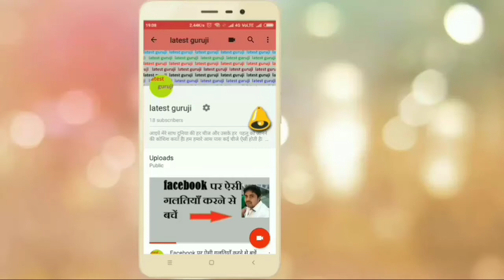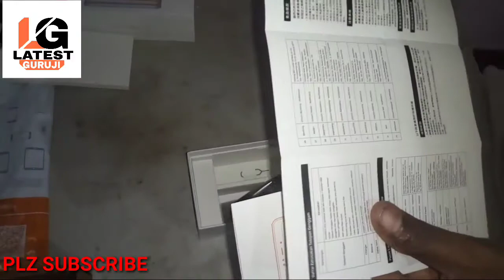Redmi Note 5 Unboxing and My Opinion | Redmi Note 5 First Look.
namaskar dosto main Chandrashekhar Rajput Swagat karta hoon aapka aaj ke is video mein hum unboxing Karne Wale Hain redmi note 5 key aur saath mein baat karenge Iske features aur specification ki toh aap mujhe Bataye ki kya abhi tak aap ko redmi note 5 yeah redmi note 5 Pro mila hai agar mila hai to uski performance kaisi hai aur Agar nahi mila hai tu kyu nahi mila hai
waise toh xiaomi redmi note 5 Kafi acha mobile hai Jiski wajah se Flipkart par Hone Wali sale ek minute mein hai out-of-stock ho jati hai toh Dosto Is Se bachne Ke Liye Humne Sami dwara aayojan kiye Jane Wale MI fan festival se kharida hai Dosto ISI Tarah Ki Technology NEWS paane ke liye Hamare channel latest Guruji ko subscribe Jarur Kijiye dhanyavad

talking about in this video.

1) redmi note 5
2) redmi note 5 unboxing
3) redmi note 5 first look
4) redmi note 5 performance
5) how to buy redmi Note 5
6) redmi note 5 on Flipkart
7) redmi note 5 camera
8) redmi note 5 main features
9) redmi note 5 price

           New launh
Ivoomi z1

Realme 2 32 gb
Realme 2pro 32 gb
Realme c1
Asus zenfone max pro m1 black 32
Asus zenfone max pro m1 gray 32
Asus zenfon max pro m1 4/64
Asus zenfon max pro m1 6/64
Asus zenfon 5z 6/64
Asus zenfon 5z 8/256
Asus zenfon 5z 6/128
Galaxy s8 4/64
Galaxy s8 red
Galaxy on 6 blue
Galaxy on 6 black
Galaxy on 8 blue
Galaxy on 8 black
Galaxy on nxt gold 64 gb
Galaxy on nxt blck
Galaxy note9
Honor 9n blue 4…64.
Honor 9n blue 3...32.
Honor 9n 4...128.
Honor 7a...
Poco f1 6.128.
Poco f1 6.64.
Poco f1 8. 256.
Poco f1 blue 8.256.
Vivo v9.
Redmi note 5 gold 4/64
Redmi note 5 blue 4/64
Redmi note 5 blue 6/64
Redmi 6 3/32
Mi mix 2
Mi a2
Oppo f9 pro red
Oppo f9 pro purple
Oppo f9 pro blue
Oppo f9 bleu
Vivo v11
Vivo v11 pro
Vivo y81
Vivo v9